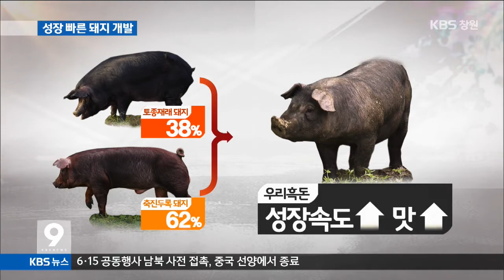[주요 뉴스] KBS뉴스9 경남 - 성장 60% 빠른 '우리 흑돈' 개발 (2015.05.06,수)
재래종 흑돼지의 혈통을
이을 수 있는 국내 신품종이
개발됐습니다.
재래종 흑돼지 사육의
걸림돌이었던 성장 속도를
외래종 돼지 수준으로 끌어올렸고,
고기 품질도 우수합니다.

... [중략] ..